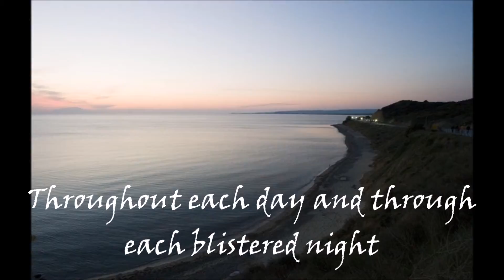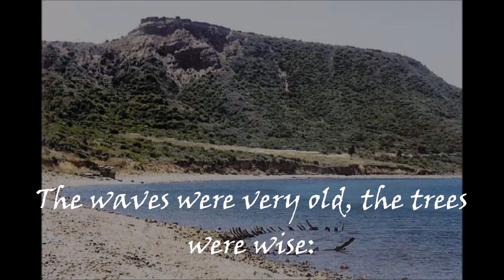Last to Leave Picture Show final